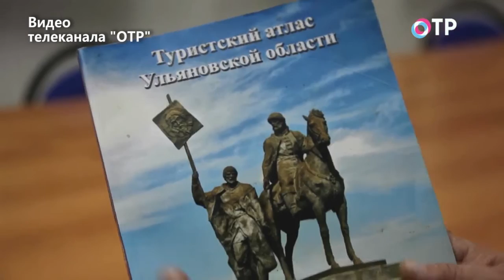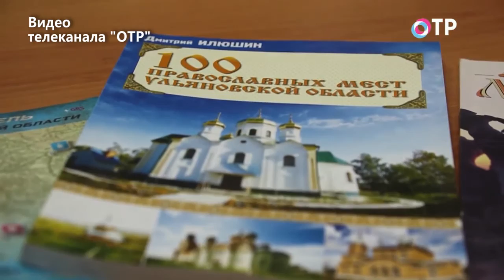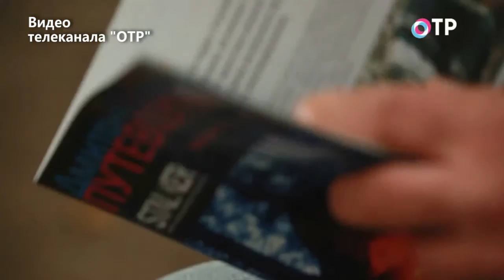Ульяновских путешественников заметили на федеральном уровне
Журналист «Ульяновской правды», автор и ведущий программы «Правдивые истории» Дмитрий Илюшин стал героем проекта федерального телеканала ОТР «Большая страна: люди». Один из сюжетов был посвящен одному из виду деятельности Дмитрия  краеведению и путешествию по родному краю.